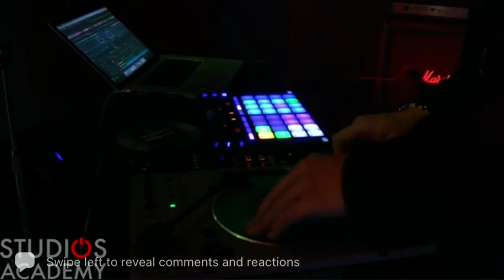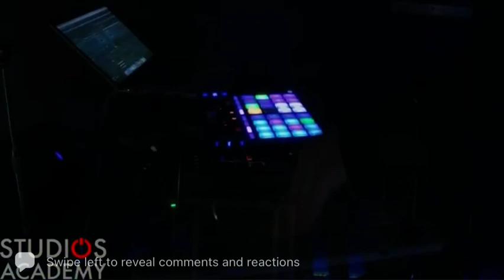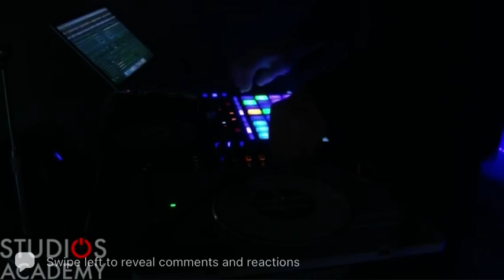Dj Alexander F @ Studios Academy Rome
Short part of my live video stream at Studios Academy